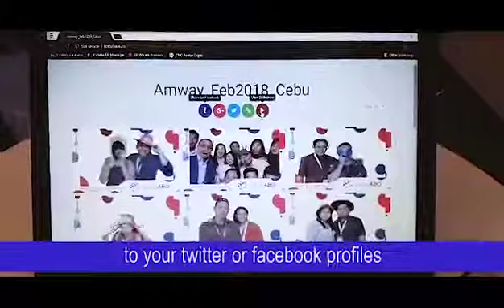GIF Photobooth Preview